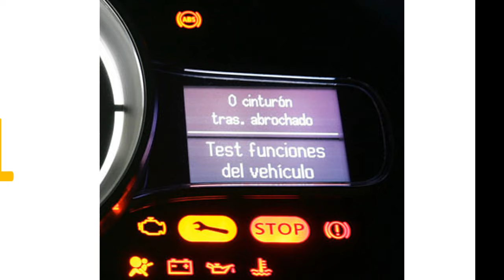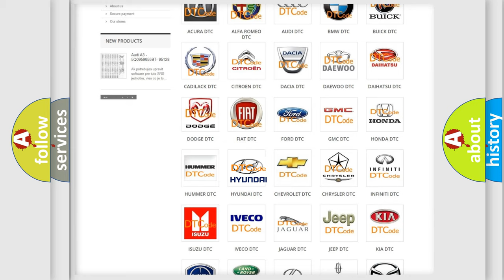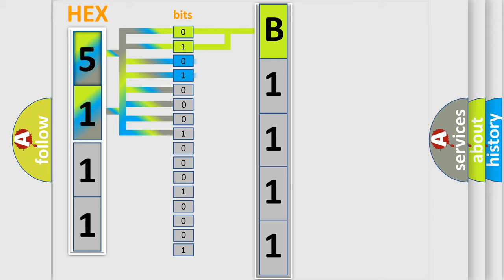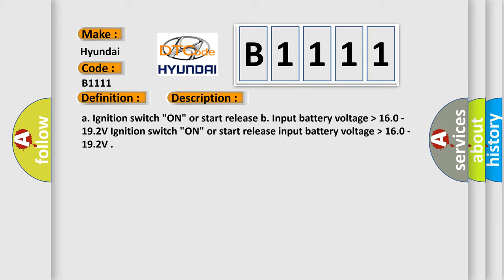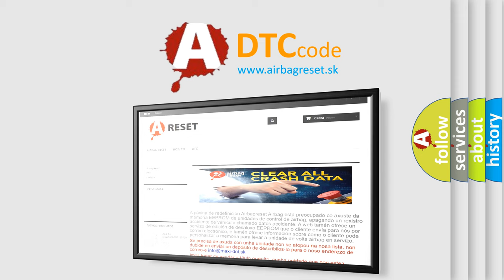DTC Hyundai B1111 Short Explanation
Contents:
0:21 Basic DTC analysis according to OBD2 protocol standard.
1:48 Insight into programming
2:58 A diagnostically understandable description of the Diagnostic Trouble Code
3:05 Basic error definition

Make:
Hyundai
Code:
B1111
Definition:
Battery Voltage High
Description:
a. Ignition switch "ON" or start release b. Input battery voltage  higher then  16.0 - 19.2V Ignition switch "ON" or start release input battery voltage  higher then  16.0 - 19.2V
Cause:
a. Connector, harness
b. Fuse
c. Charging system (Battery, alternator)
d. SRSCM malfunction